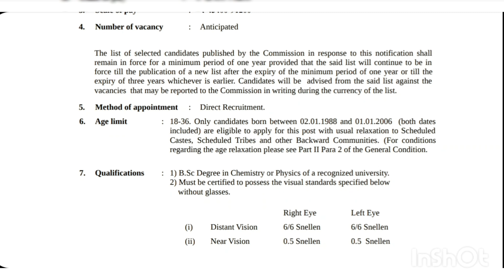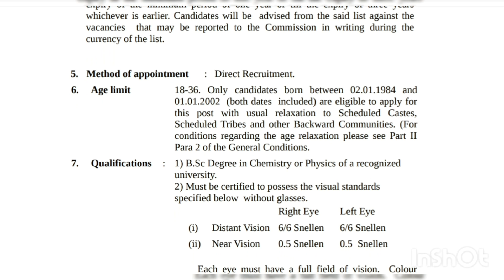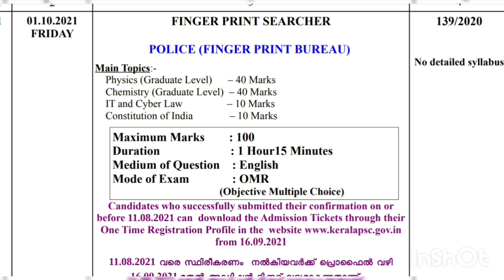Finger print searcher previous exam details